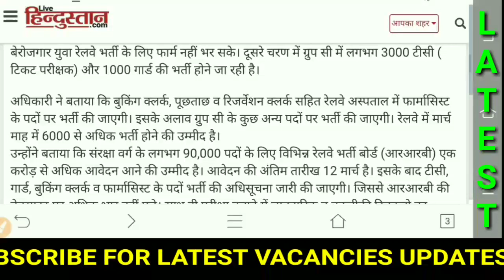EX-SERVICEMEN के लिए आया सुनहरा मौका रेलवे में TC तथा गार्ड बनने का पहली बार खोला नौकरियों का पिटारा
Railwaytcandguardvacancylatest